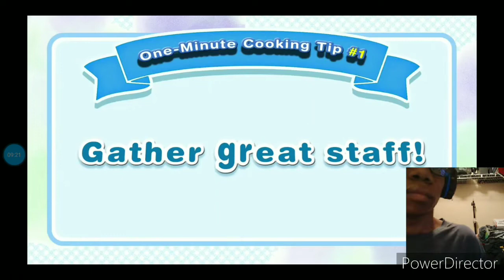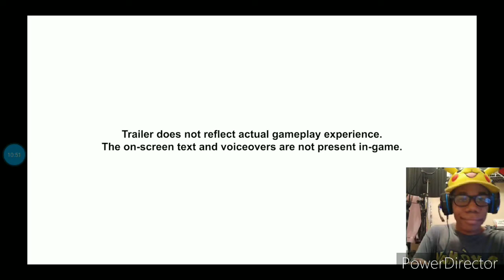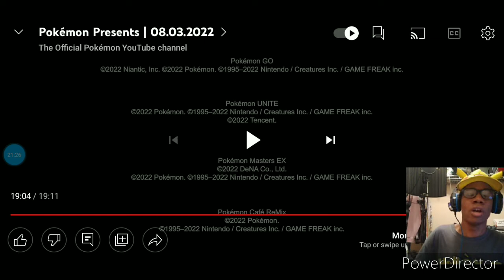YoshiPlays! reacts to Pokémon Presents 8.3.21 (S/V Paldea region, Terastal, new Pokemon, & more)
Hello, Yoshies!! YoshiPlays! here, and I'm back with a another video!! Today, I'm reacting to the new Pokemon Presents, which is aired on Wednesday (8/3/2021) plus I'm also reacting to the new Pokemon Scarlet and Pokemon Violet trailer, that talks about the new region called the Paldea region, 3 new Pokémon, 1 Paldean regional form, new gym leader, and a new  phenomenon mechanic called the "Terastal phenomenon" or "Terastallize." Guys, I can't wait for the game to come out 😁🔥🔥 So, what do you guys think about the presentation, in the COMMENTS section?

Turn on your post NOTIFICATIONS whenever's a new video going on on my channel!!

If you want to see either the rest of this series playlist, you'll find it here, or some of them in the cards on top in the beginning of this video or in the outro!! :)

Oh, if you guys were still playing either Ultra Sun or Ultra Moon on your 3DS, feel free to comment down your Friend Codes in the Comments below to add me. My 3DS name is Yoshi and you see my Friend Code down below 👇

If you want to see either the rest of this series playlist, you'll find it in the cards on top in the beginning of this video or in the outro!! :)

Feel free to battle me anytime by comment down your 3DS Friend Codes so that I can let you know which date or time!!! So STAY C00L STAY ¥0SH, Yoshies!!!

Xbox Live: PikaDeadpool120

My Pokemon UNITE FC:
8N37QY5

My Pokemon SoulSilver FC:
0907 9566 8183 (Name: Julius)

| Social Media |

                                 or